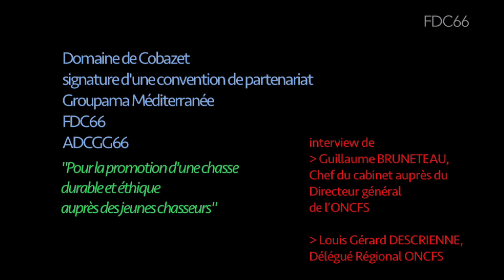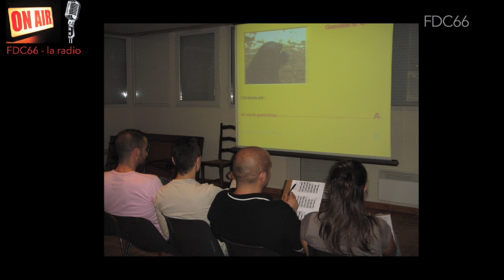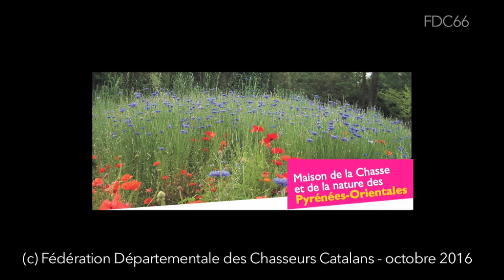Guillaume BRUNETEAU et Louis Gérard DESCRIENNE - ONCFS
Convention signée entre Groupama Méditerranée, propriétaire du Territoire de Cobazet , la FDC66 et l'ADCGG66.
Plusieurs objectifs:
 - favoriser l’accès à la chasse des jeunes chasseurs
 - promouvoir la transmission des connaissances
        - transmettre les valeurs d’une chasse durable et éthique aux générations qui contribueront à la chasse de demain.